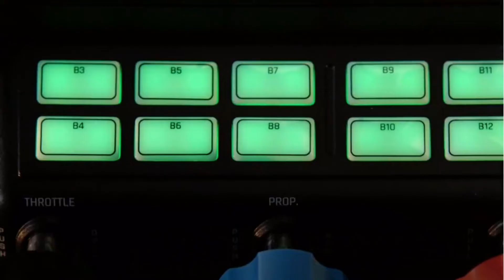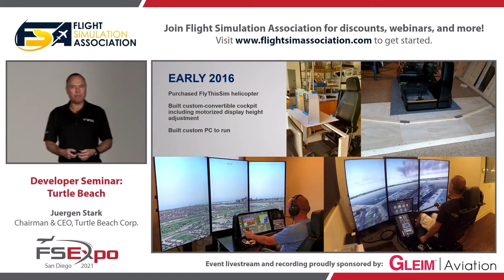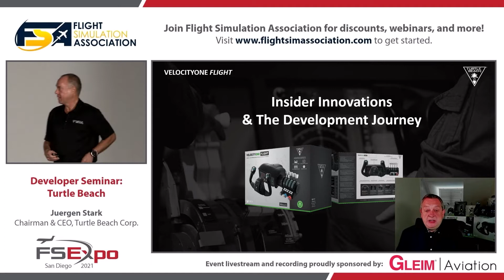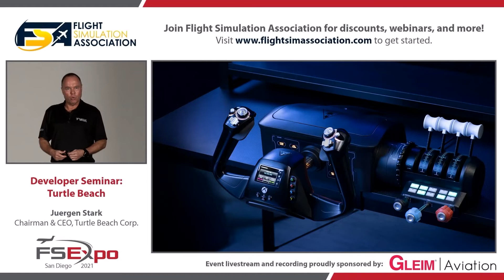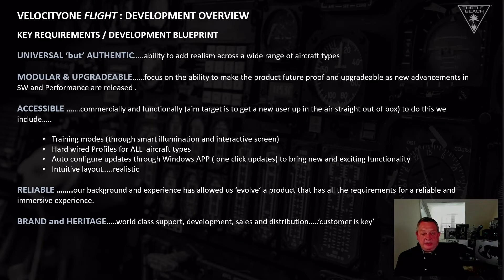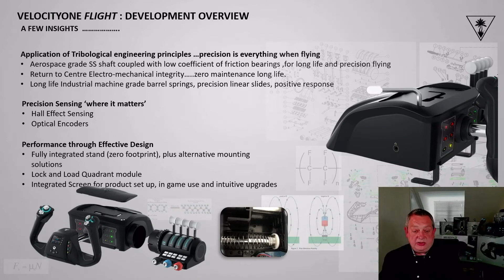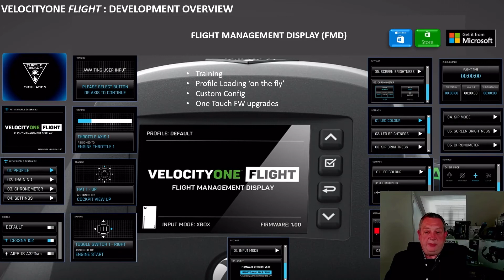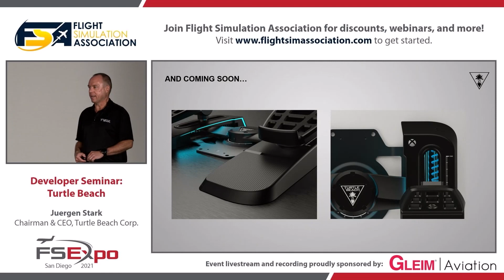Turtle Beach's Velocity OneFlight: FlightSimExpo Presentation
An in-depth look at Turtle Beach’s groundbreaking VelocityOne Flight simulation control system for Xbox Series X|S and Windows PCs, presented by Chairman & CEO Juergen Stark.

Presenter Bio:
Juergen has been CEO of Turtle Beach Corporation–a leading gaming accessory maker and best-selling console gaming audio brand–since 2012. Juergen has led the company’s acquisitions of ROCCAT and Neat Microphones, and now leads Turtle Beach’s entry into gaming simulation hardware and game controllers. Juergen is also an accomplished pilot. He received his pilot’s license in 2012 and his Pilot Instrument Rating shortly thereafter. In his spare time, Juergen flies Cirrus SR20 and SR22 airplanes, and when he’s not in the sky he further hones his aviation skills in an FAA-certified home simulator that exactly replicates the Cirrus aircraft and instrument panel. He’s also added a helicopter cockpit to the simulator and is teaching himself how to fly a helicopter.

This presentation was recorded live at FlightSimExpo 2021 at Town and Country Resort, San Diego. FlightSimExpo, North America's enthusiast flight simulation conference and tradeshow, is produced annually by Flight Simulation Association. Livestreaming and recording of FlightSimExpo seminars is powered by Gleim Aviation.